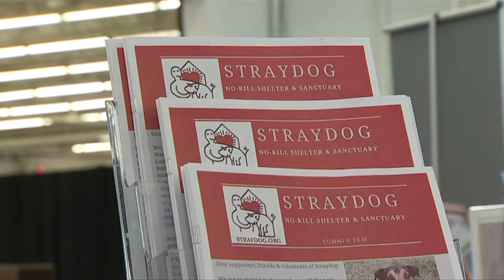Hundreds attend environment-themed Metrocon Expo in Dallas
The annual Metrocon Expo and Conference kicked off today at Dallas Market Hall with over 200 exhibitors sharing innovative ideas and products from industries that cater to the building community, such as interior design, architecture and real estate.